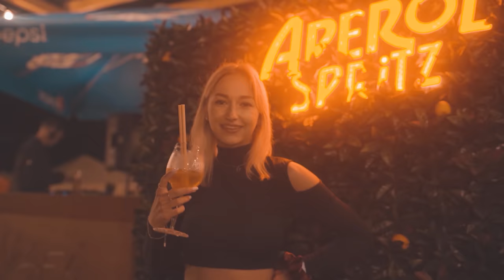Dr. SWAG - KOLOROWY ŚWIAT (Official Video Clip)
BOOKING / KONCERTY / MANAGEMENT

Lokal z teledysku - Beach Bar Na Fali
Aleja Generała Józefa Hallera 280, 80-503 Gdańsk.

Video - Miłosz Zduńczuk
Air video DRON - Dawid Szala (illuminataerovideo)